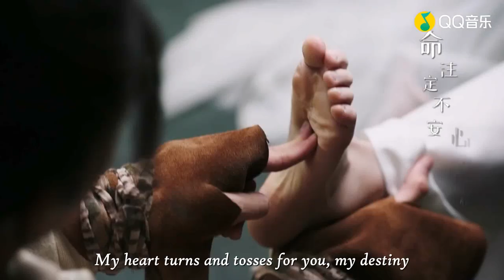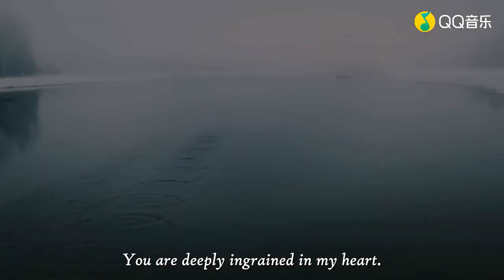【ENG SUB】Charlie Zhou Shen 周深【MV】此生惟你 Only You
Only You 此生惟你

(Interlude song Chinese drama Heavenly Sword and Dragon Slaying Saber)

Singer: Zhou Shen
Lyrics: Zhang Ying
Composer: Wang Yaoguang
Director: Song Pengfei
Music arrangement: Zhao Se
Producer: Wang Yaoguang

Translated and edited by Zhou Shen Fanpage - 周深_卡布粉丝